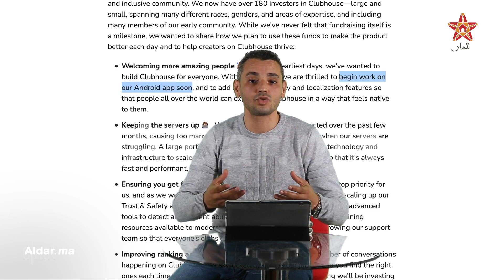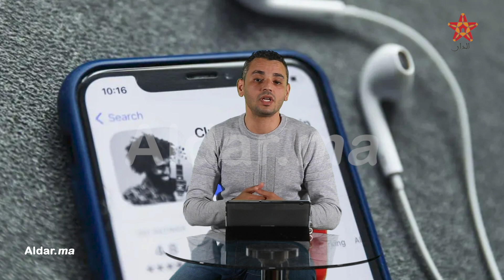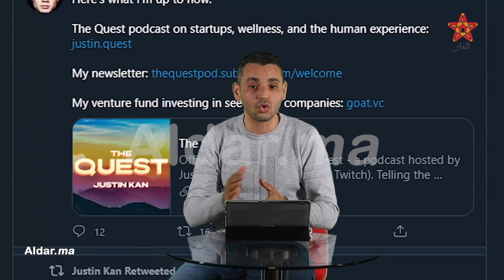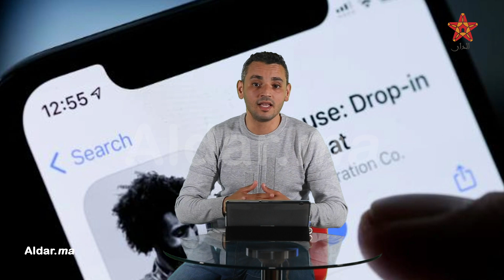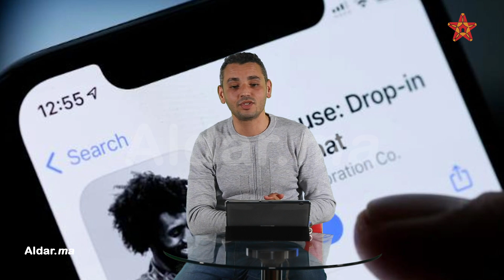كلوب هاوس تطبيق يثير إعجاب عدد من المشتركين ويحقق صعودا قويا